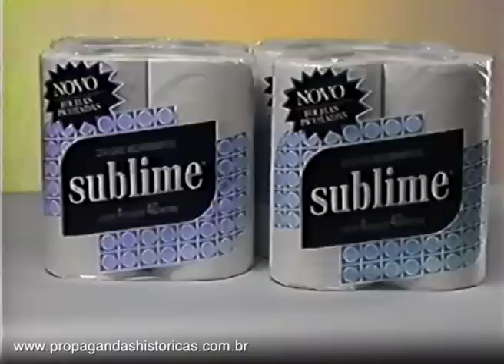Papel Higiênico Sublime (pra limpar o...) - 1992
Quando cria um comercial ou piada com o Joãozinho, pode saber que virá sujeira. Por falar em sujeira, este mote acompanhou a campanha do Papel Higiênico Sublime, em 1992. Uma pergunta óbvia quase foi motivo de uma piada pesada. Campanha protagonizada pelo ator Wagner Santisteban.